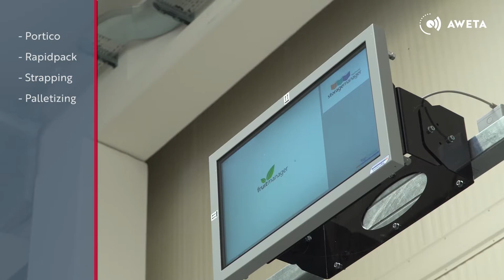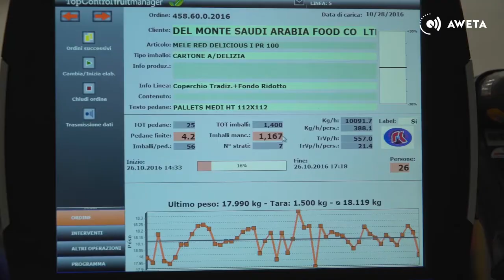AWETA | Apple packline at Rivoira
Aweta provides tailor-made solutions. An example is our line of unique and versatile packaging systems. Produce is packaged in accordance to the individual requirements of the customer (e.g. supermarkets and retailers). Options include crates, boxes, bags, or punnets. All packaging can be labeled with the date of production and all other desired information, enabling accurate tracking and tracing on an international level.